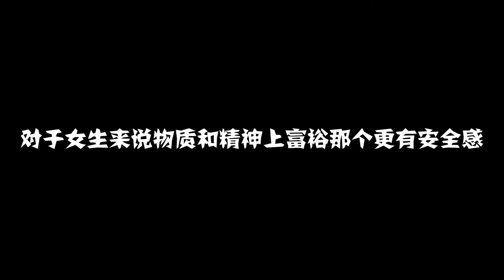什么样的女人容易当小三？男生的回答一针见血【春哥街访】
本期街访提问如下：
0:06 你认为什么样的女生容易当小三？
1:33 婚前同居和婚后同居有什么区别？
2:38 假如你闺蜜怀上你男朋友的孩子你会怎么办？
3:34对于女生来说物质和精神上富裕那个更有安全感？
4:49 假如前任结婚你会怎么做？
5:54 结婚的时候应该你会选自己爱的人还是合适的人？
6:59 你希望对象每个星期花多少时间陪在你身上？
8:17 戒烟戒酒戒赌戒游戏那个更难戒？
什么样的女人容易当小三？男生的回答一阵见血【春哥街访】